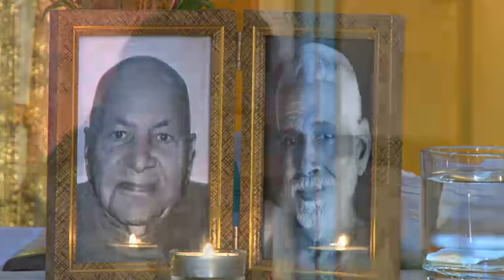All Is the Self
Sunday Satsang with Mooji
Recorded at Monte Sahaja, Portugal
7 June 2015